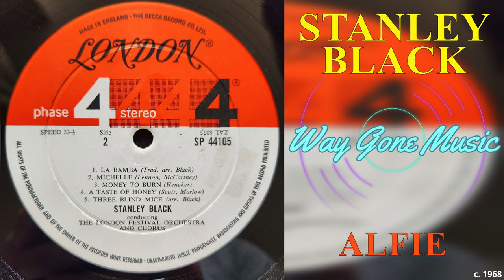Stanley Black - Alfie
From the circa 1968 London LP "Dimensions In Sound"